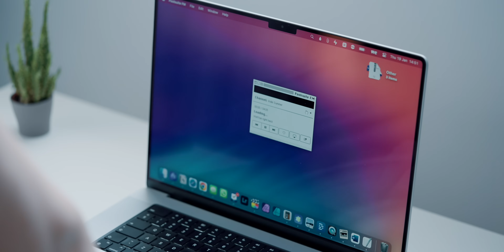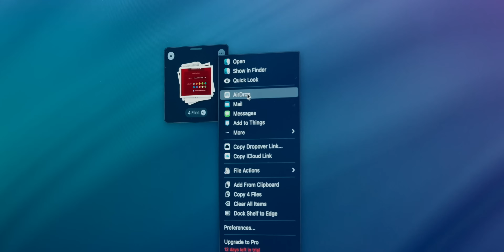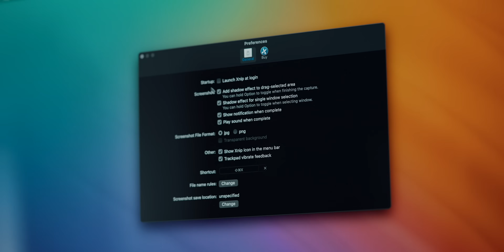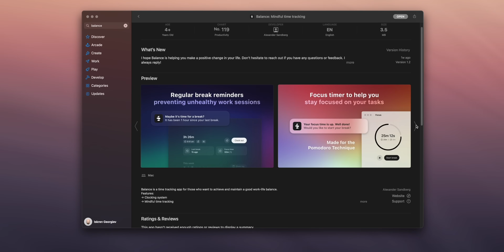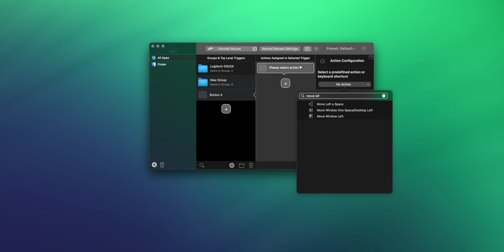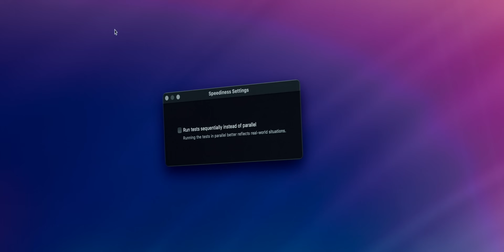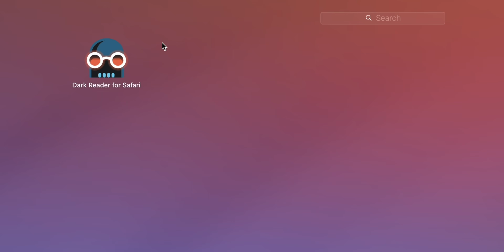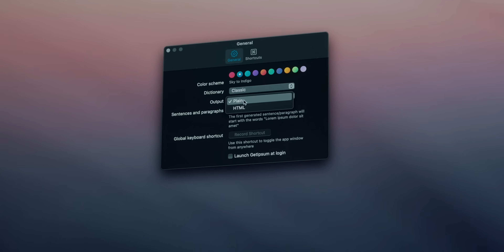13 Mac Apps Worth Getting Right Away 2023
Check out Trend Micro's Cleaner One Pro, an all-in-one disk cleaner:
13 Mac Apps Worth Getting Right Away 2023

M Y  M O U S E  P A D

F E A T U R E D  A P P S

00:00 | Intro
00:32 | Poolsuite FM
01:15 | Dropover
03:05 | Xnip
03:59 | Balance
04:43 | HiddenBar
05:29 | Better Touch Tool
06:16 | Speediness
06:44 | Rocket
07:02 | HomeControl Menu for Homekit
07:30 | Dark Reader for Safari
08:05 | Mockview
08:50 | GetIpsum
09:19 | Turn on DND